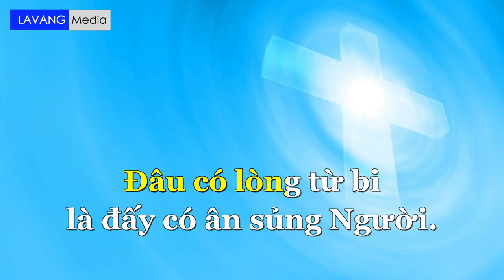Đâu Có Tình Yêu Thương | THIẾU NHI HỌC THÁNH CA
ĐÂU CÓ TÌNH YÊU THƯƠNG
Đâu có tình yêu thương ở đấy có Đức Chúa Trời. Đâu có lòng từ bi là đấy có ân sủng Người. Đâu có tình bác ái thì Chúa chúc lành không ngơi. Đâu ý hợp tâm đầu ở đấy chứa chan nguồn vui.